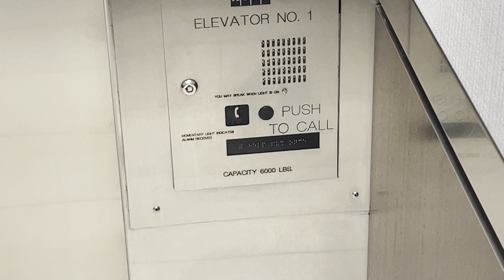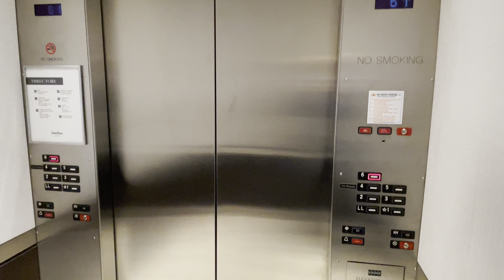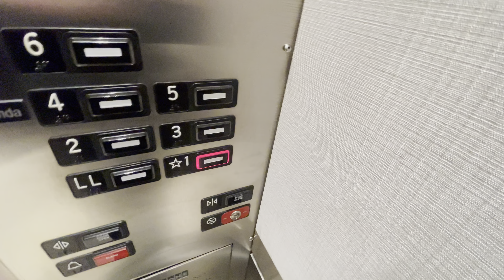Big Kone Series 220 Traction Main Elevators/Lifts @ Neiman Marcus Union Square San Francisco CA